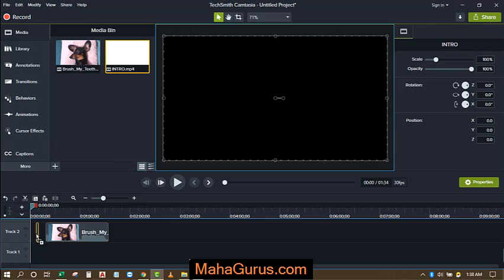Camtasia: Add Intro in Camtasia | Merge Videos in Camtasia Camtasia in Hindi